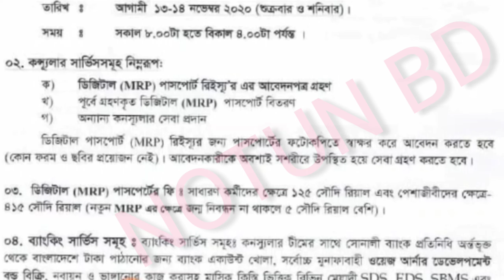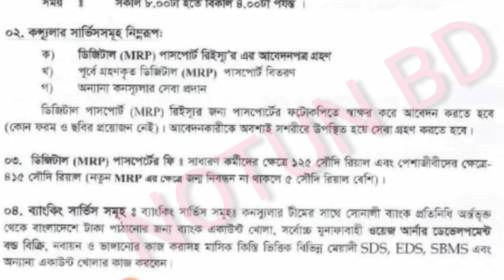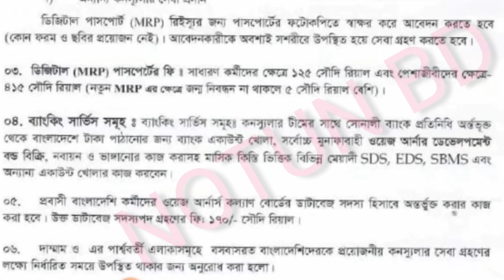সৌদি দূতাবাসের জরুরী ঘোষণা ১০-১১-২০২০ | আজকের খবর দূতাবাসের সৌদি আরব খবর,Saudi Arabia -NOTUN BD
সৌদির আজকের নতুন খবর পড়ে শোনাবো এই ভিডিওতে।